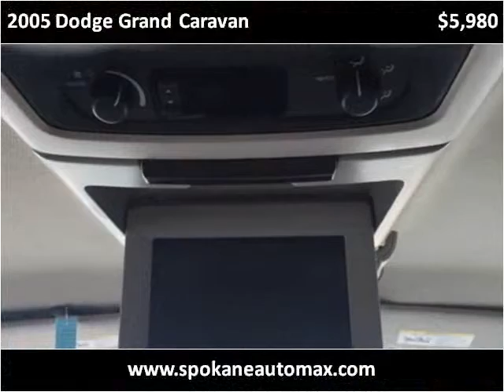2005 Dodge Grand Caravan Used Cars Spokane WA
This 2005 Dodge Grand Caravan is available from Arrotta's Automax & RV's.